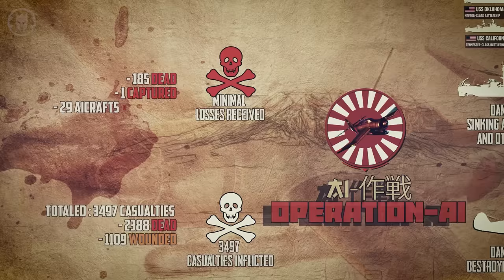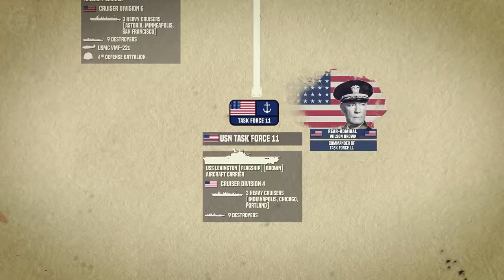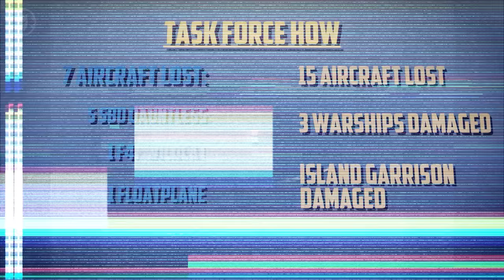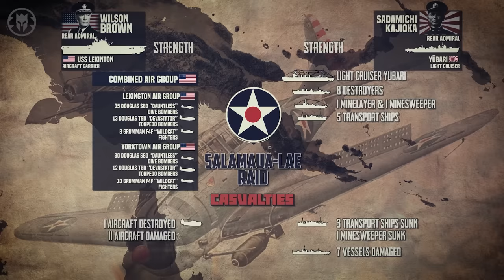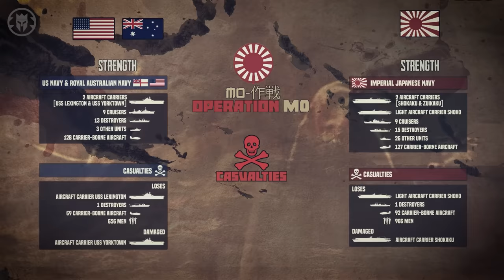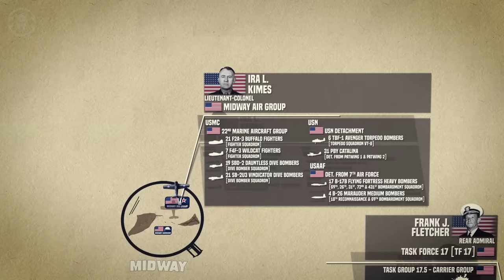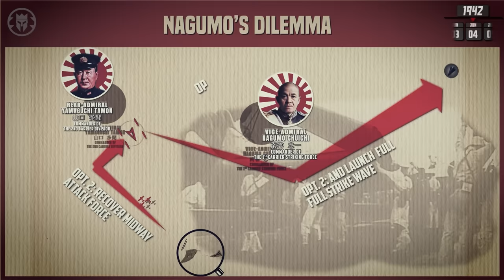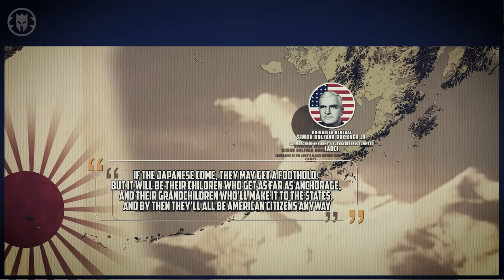From Pearl Harbor to Midway: How America Turned the Tables - Pacific War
During registration use the promo code WARSHIPS to receive a huge starter pack including a bunch of Doubloons, Credits, Premium Account time, and a FREE ship after you complete 15 battles!

In this captivating historical exploration, we delve into the pivotal moments that transformed the course of World War II in the Pacific. Join us on a journey through the strategic maneuvers and courageous efforts that allowed the United States to overturn the tides of defeat following the devastating attack on Pearl Harbor. December 7, 1941, marked a turning point as the surprise assault on Pearl Harbor thrust America into a conflict that seemed insurmountable. However, from the ashes of this tragedy emerged a resilient nation determined to rise and retaliate. Explore the immediate aftermath of the attack, the shockwaves felt across the country, and the galvanizing effect it had on the American spirit. Witness the remarkable turnaround in strategy and military planning that took place in the wake of Pearl Harbor. Through insightful analysis and historical accounts, we unravel the meticulous planning and daring courage that led to the pivotal Battle of Midway. This clash in June 1942 became the definitive moment where the U.S. Navy decisively shifted the balance of power in the Pacific. Discover the bravery of American forces and their unwavering commitment as they faced overwhelming odds. Uncover the intelligence breakthroughs, tactical innovations, and bold decision-making that ultimately secured victory at Midway, marking a critical juncture in the Pacific Theater. This video meticulously pieces together the intricate web of events that transformed a devastating defeat into a resounding triumph. Join us as we commemorate the bravery of those who turned the tide of war, reshaping history and setting the stage for eventual Allied victory in the Pacific. Don't miss this captivating exploration of a pivotal chapter in World War II history.

00:00:00 - Intro
00:02:57 - Pearl Harbor
00:17:38 - Japan attacks Philippines, Wake Island, Borneo
00:33:45 - Fall of Wake Island
00:38:19 - Battle of Rabaul
00:51:36 - How did the US respond to Pearl Harbor?
01:18:06 - Doolittle Raid
01:29:57 - Battle of the Coral Sea
02:09:02 - Battle of Midway
02:32:00 - Japan Attacks Alaska and the continental United States